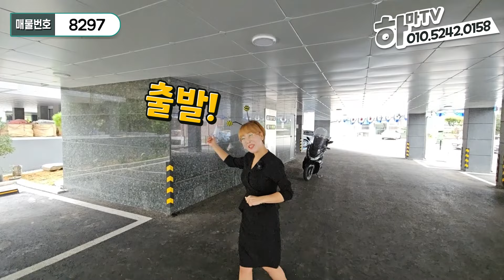※무입가능※2억 초중반 인기현장! 이웃이 모두 구독자 / 8297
구독자 여러분들 반갑습니다. 하마TV 꿀벌이예요.
오늘 제가 소개해드릴 현장은
포천시 선단동에 위치한 신축빌라에요
4베이 구조라 집이 밝고, 분양가도 착하답니다~
소득이 부족하셔도~실입주금이 부족하셔도~
편~안하게 전화주세요 !!
집 보러 오세요~^^

소재지: 포천시 선단동
단지구성 : 1개동 5층 11세대
평형 :  27평형
교통: 선단IC 1KM, 버스정류장 도보3분, 광역버스 도보 10분, 7호선 연장예정
학군: 선단초,태봉초,태봉중,송우고,동남고
근린공원, 체육센터, 이마트, 스타벅스, 생활인프라 차량 3분이내
세대 구성 : 방3, 욕실2,베란다
세대 옵션 : 시스템 에어컨2, 중문, 인덕션
분양가 : 2억초중반
실입주금 : 0원~
주차공간 100%

분양가 / 실입주금
매물번호 확인하시고 지금 빨리 연락주세요!!